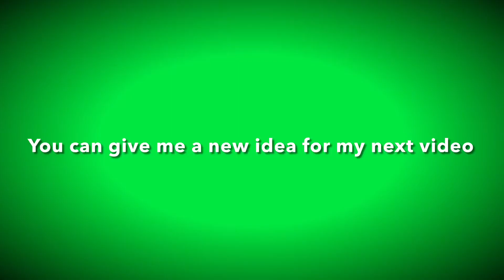2 Lego MOC